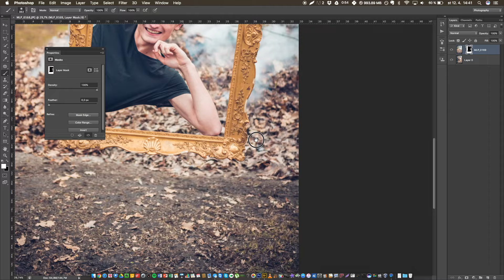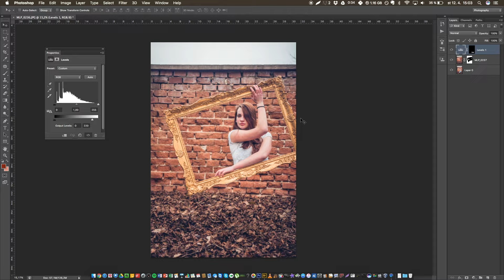Úprava tabla - časosběr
Maskování dvojitých expozic na maturitní tablo Gymnázia Dačice.